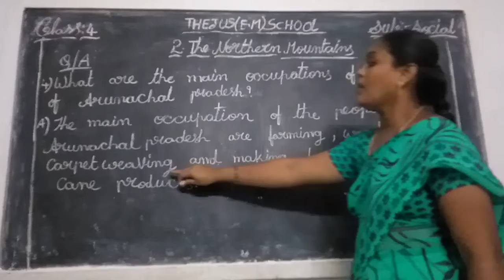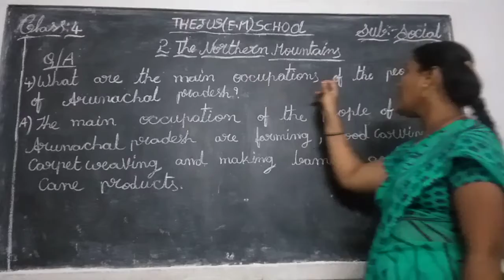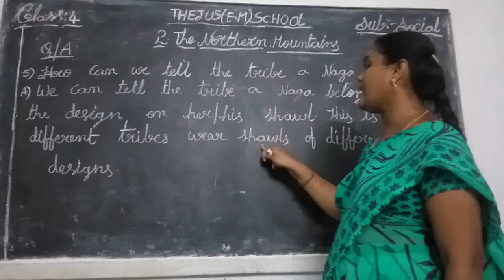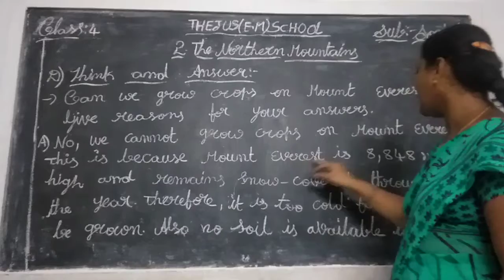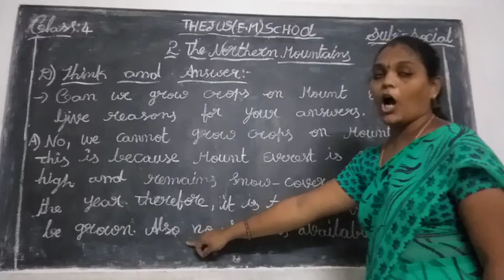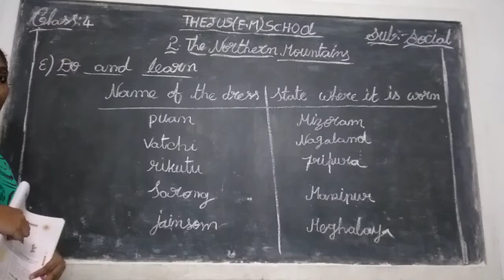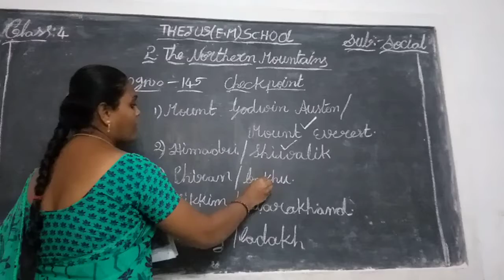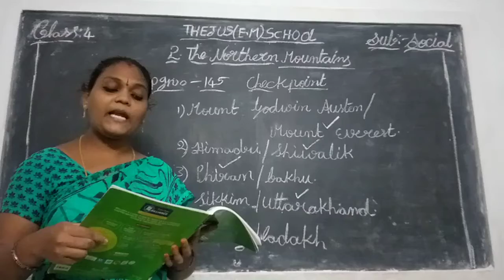THEJUS EM SCHOOL.....4thclass social... LECTURE 6